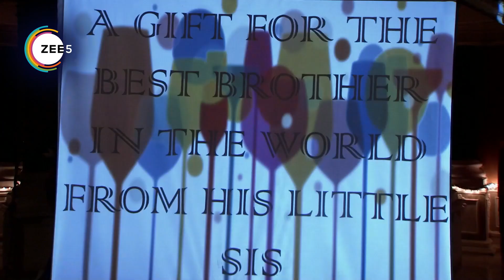Kumkum Bhagya | Ep - 746 | Webisode | Zee TV